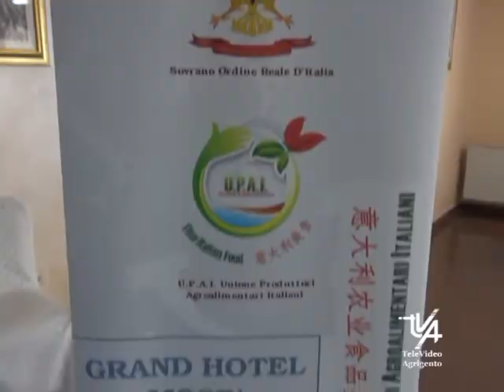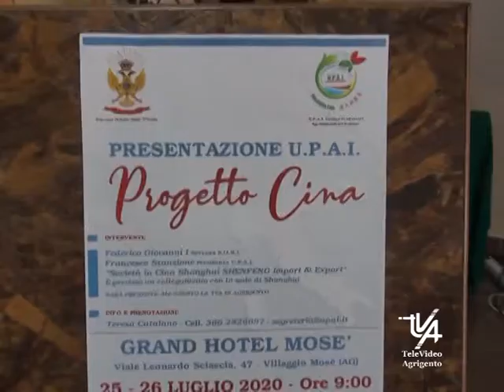Progetto Cina Realizzato dall'UPAI in Collaborazione con il SORI